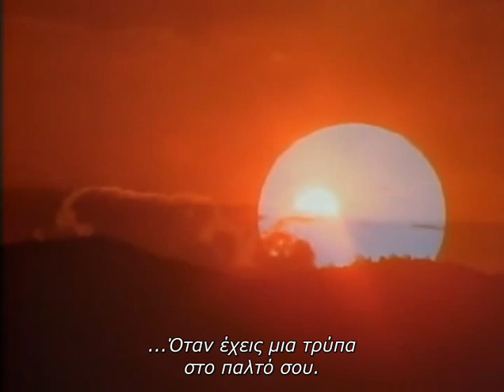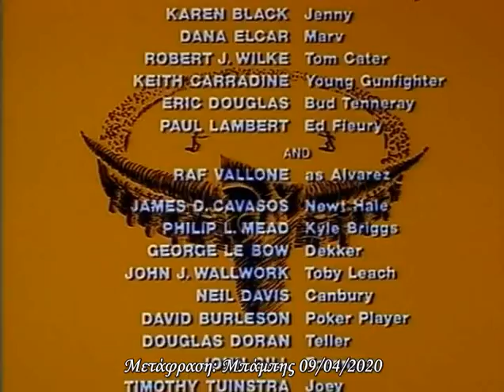A Gunfight (1971) Kirk Douglas, Johnny Cash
Οι Γουίλ Τενερέι και Έιμπ Κρος είναι δύο διάσημοι πιστολάδες που γερνούν και χρειάζονται χρήματα.
Ο Κρος δοκίμασε την τύχη του στην αναζήτηση χρυσού αλλά απέτυχε. Ο Τενερέι εργάζεται στο τοπικό σαλούν όπου εκμεταλλεύεται τη φήμη του στο παρελθόν για να «πιπιλίζει τους ανόητους να αγοράζουν ποτά».
Μέλη της φυλής Τζικαρίλα Απάτσι, το 1971 χρηματοδότησαν την παραγωγή του γουέστερν «A Gunfight», με τους Κερκ Ντάγκλας και Τζόνι Κας, έχοντας τον απόλυτο έλεγχο στο τελικό αποτέλεσμα παρόλο που
κανείς Ινδιάνος δεν είχε πρωταγωνιστικό ρόλο στην ταινία αυτή.
Director: Lamont Johnson
Writer: Harold Jack Bloom
Stars: Kirk Douglas, Johnny Cash, Jane Alexander